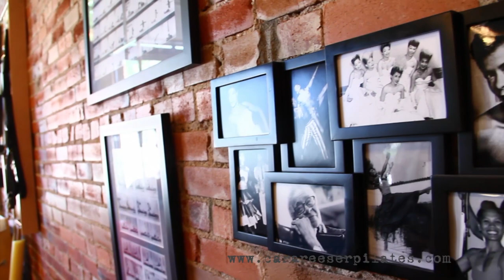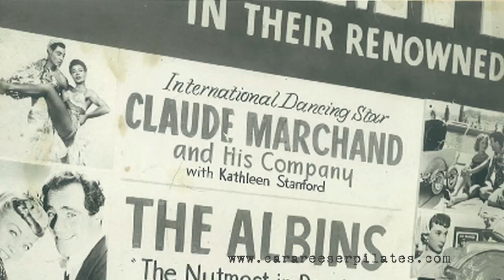The Story Of My Song: Kathy Grant Documentary | Pilates Anytime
"Life is a collection of experiences: the things we have done, the way we have lived, the people we have met who challenged, guided, and shaped our views. An extraordinary life is one where we pass on what we have learned with generosity, passion, vigor, and honesty."

Kathleen Stanford Grant (August 1, 1921 - May 27, 2010) was a dancer and first-generation Pilates instructor. In addition to dancing, she has been an assistant choreographer on many projects, administrative director for the Dance Theatre of Harlem, and on the board of different programs for the arts. She is also one of only two people who was certified to teach Pilates by Joseph Pilates himself.

Kathy was referred to Joseph Pilates by dancer Pearl Bailey, after knee surgery. After just a few years, she began to teach at Carola Trier's studio and then later ran the Pilates program at Henri Bendel's Department Store. At Bendel's, she taught the stores affluent patrons, as well as dancers from many companies in New York.

In 1988, she began to teach at the Tisch School of the Arts. She trained students, professional and retired dancers, and non-dancers. It was at Tisch where she developed her vocabulary for students to learn about and strengthen their bodies before doing the Pilates work. This later became known as Before the Hundred.

You can learn more about Kathy Grant by looking at her Timeline to see her many accomplishments.

Pilates Anytime is an online streaming fitness platform. With unlimited access to thousands of Pilates workouts with the world’s best teachers, you can customize your Pilates experience by finding workouts based on equipment, prop, duration, and level. Whether you’re a beginner or advanced practitioner, we have a Pilates class for you!

Read our blog for additional insights and perspectives on the Pilates industry